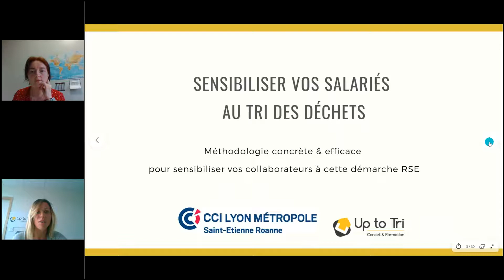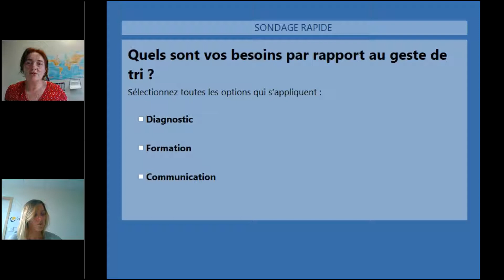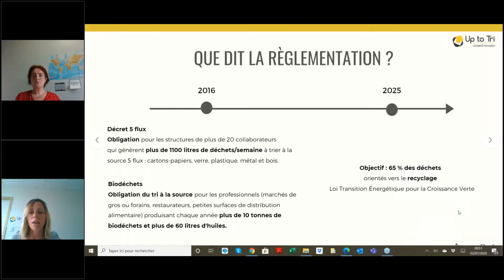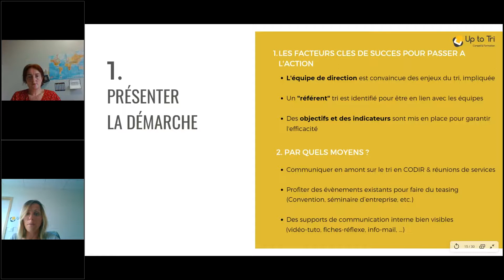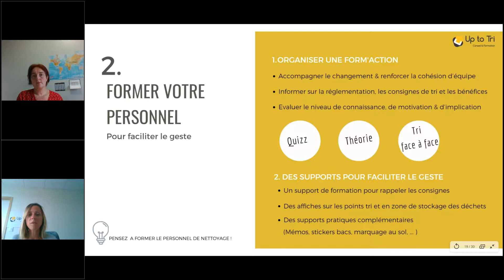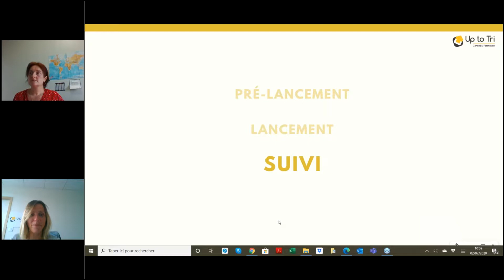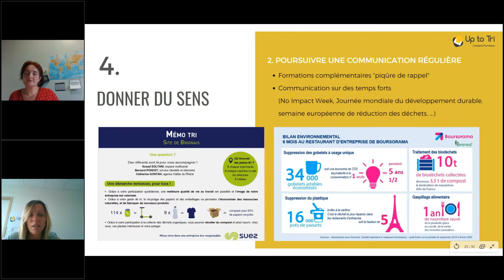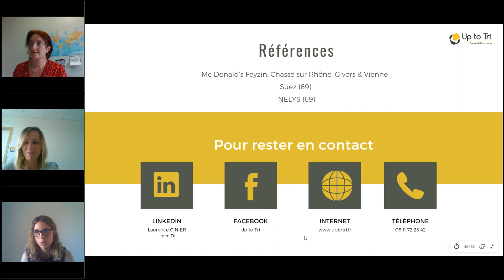Journée QSE : Sensibiliser vos salariés au tri des déchets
Vous projetez de mettre en place le tri au sein de votre entreprise ?
Vous avez besoin d’un appui pour (re)mobiliser vos collaborateurs aux bons gestes ?
Découvrez une méthodologie concrète & efficace pour sensibiliser vos collaborateurs à cette démarche RSE.

Au programme :
Le tri dans mon entreprise : rappel des enjeux réglementaires et des prérequis pour la mise en œuvre
Mobiliser ses collaborateur sur toutes les phases du projet : les étapes-clés d’une sensibilisation réussie
Outils et retours d’expériences

Intervenante : Laurence CINIER - Directrice d'Up to Tri